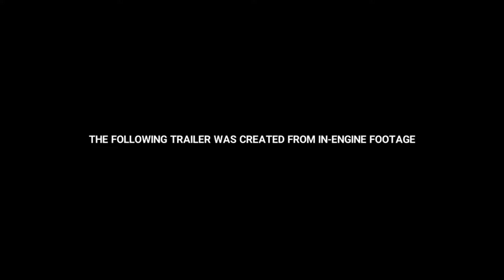Marvel Future Revolution || New Gameplay Series Video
Hey guys!!! In this video I have uploaded a trailer of upcoming game By Netmarble and Marvel Future Revolution and it will be a new gameplay series which will be uploaded by me in this channel.
It will be much appreciated.
My Device: Realme 3
My Earphones: Boat Basshead In-ear earphones 225

Note: All the content of the video is copyright to the channel.  Any reproduction or illegal distribution of the content in any form will result in immediate action against the person concerned.
This Video is taken from the official trailer launched by Marvel.